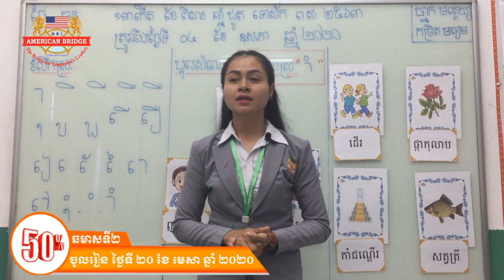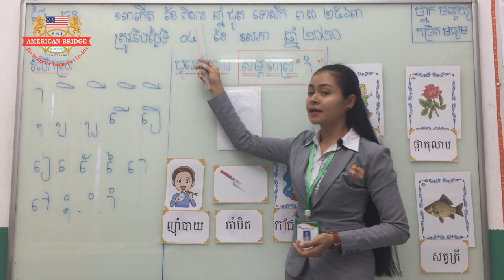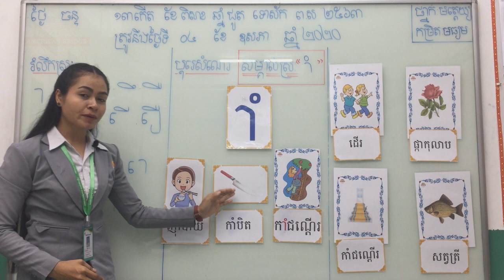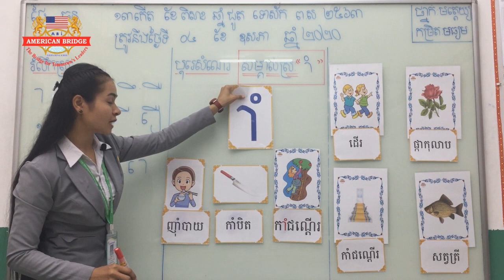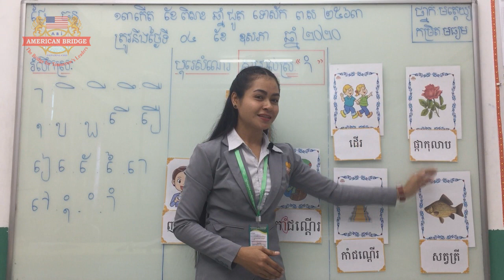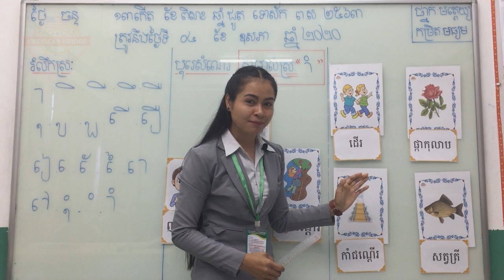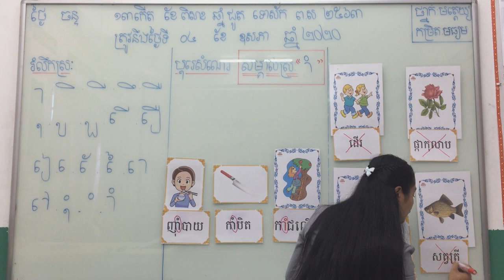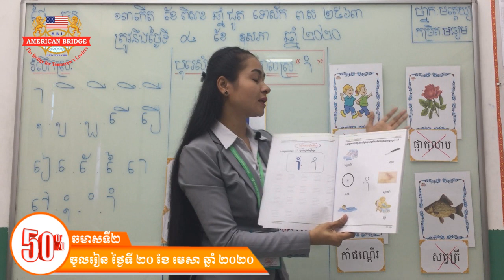ABI:ថ្នាក់មត្តេយ្យកម្រិតមធ្យម/មុខវិជ្ជា បុរេសំណេរ /ស្រៈនិស្ស័យ/ស្រៈ ាំ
ថ្នាក់មត្តេយ្យកម្រិតមធ្យម/មុខវិជ្ជា បុរេសំណេរ /ស្រៈនិស្ស័យ/ស្រៈ ាំ
បង្រៀនដោយ អ្នកគ្រូ ផ្លុង យុលី